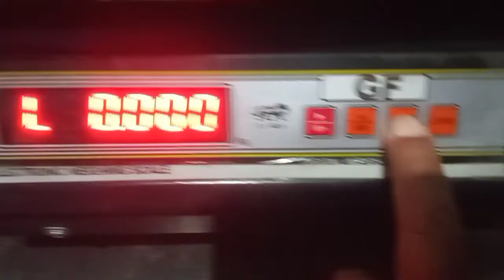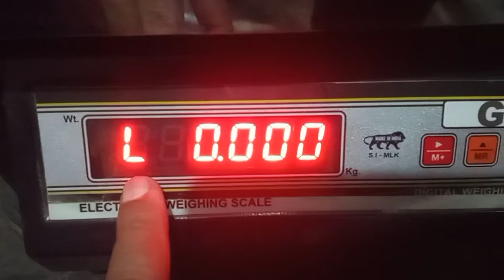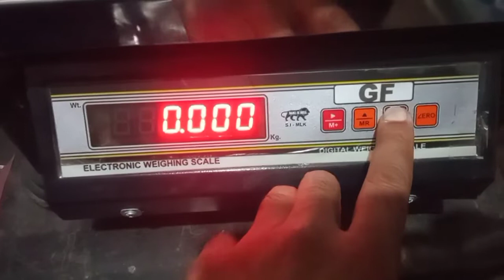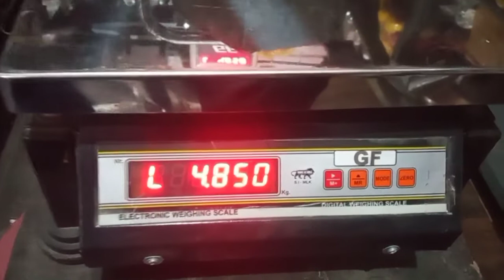PRICE & DETAILS OF 2 IN 1 WEIGHT SCALE. MILK IN GRAM IN 1 LITER MILK. SCALE FOR MILK IN LITER